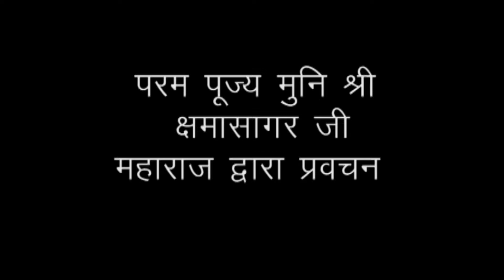2017.04.25_भक्ति-मार्ग ही मुक्ति-मार्ग _मुनिश्री क्षमासागरजी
हमारी अपने सच्चे स्वभाव के प्रति उदासीनता और अपनी आत्मा के अलावा बाकी सभी के प्रति जुड़ाव ही हमारे दुखों का कारण बनते हैं। आज *मुनिश्री क्षमासागर जी* हम सभी को महान आचार्यों द्वारा कहा गया भक्ति के मार्ग पर चलने का उपदेश दे रहे है जो इस सांसारिक दुखो और संताप से मुक्त कर सकता है ।।।।